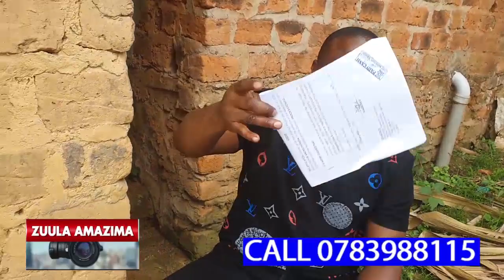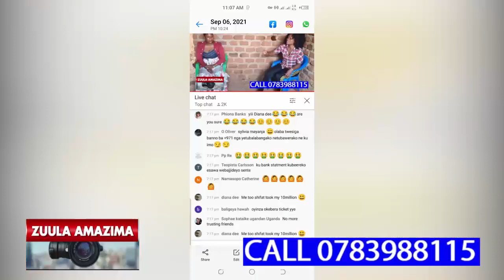ENNAKU ZOMUBI ZIBA 40 ZOKKA,AKATAMBI KA BANK KAFULUMYE,SHIFAT YEYABA SSENTE ZA NDAGIRE MUBUKUJUKUJU